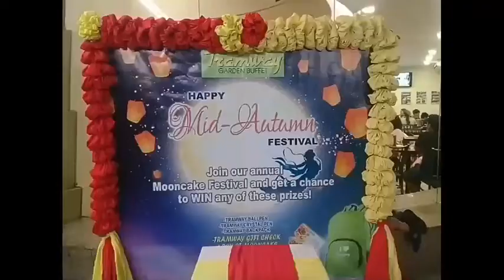EAT ALL YOU CAN/BIRTHDAY CELEBTRATION/ TRAMWAY GARDEN BUFFET/ TIMOG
Salamat sa pag suporta sa aking youtube channel.